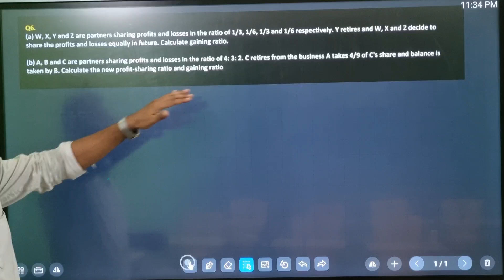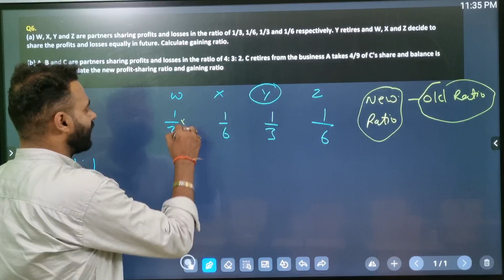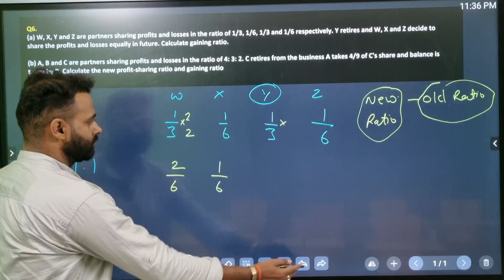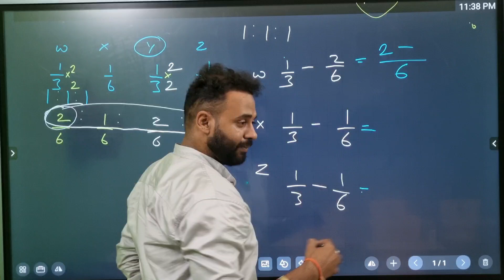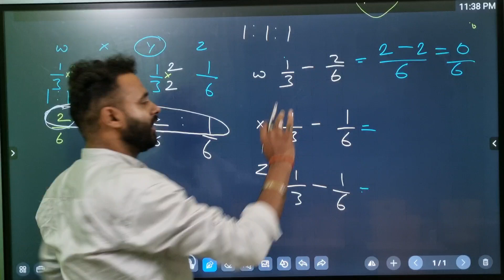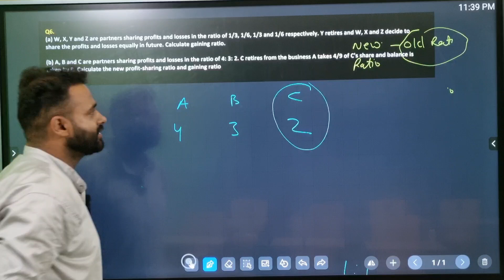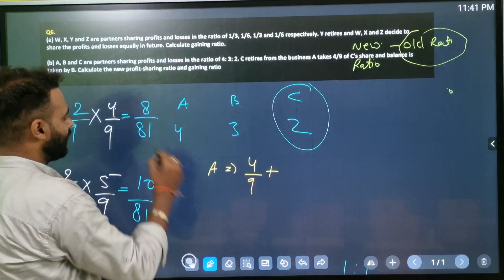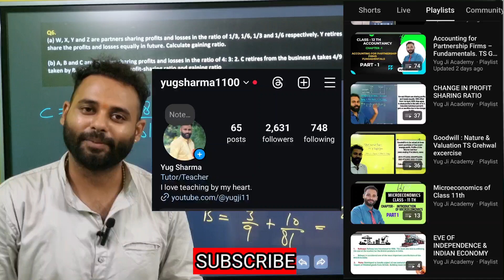Q6. (a) W, X, Y and Z are partners sharing profits and losses in the ratio of 1/3, 1/6, 1/3 and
(a) W, X, Y and Z are partners sharing profits and losses in the ratio of 1/3, 1/6, 1/3 and 1/6 respectively. Y retires and W, X and Z decide to share the profits and losses equally in future.

[Ans.: Gaining Ratio-3: 1.]

Calculate gaining ratio.

(b) A, B and Care partners sharing profits and losses in the ratio of 4: 3: 2. C retires from the business. A takes 4/9 of C's share and balance is taken by B. Calculate the new profit-sharing ratio and gaining ratio